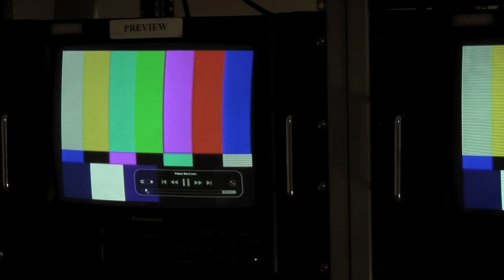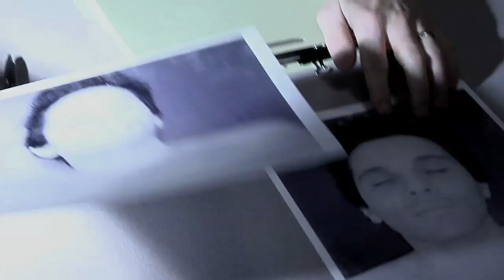IN/SIGNIFICANT OTHERS - Movie Trailer (HD)